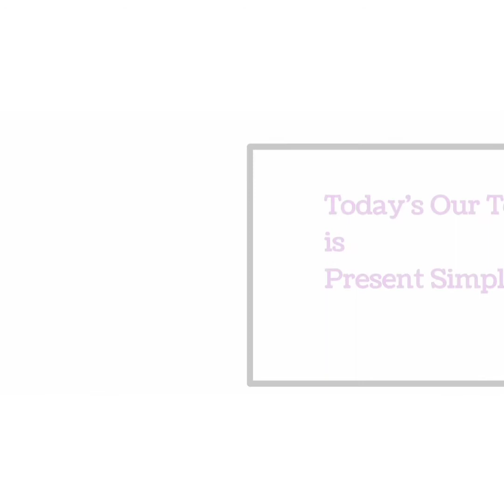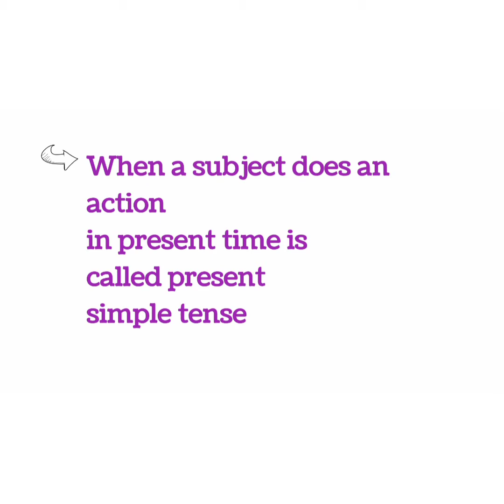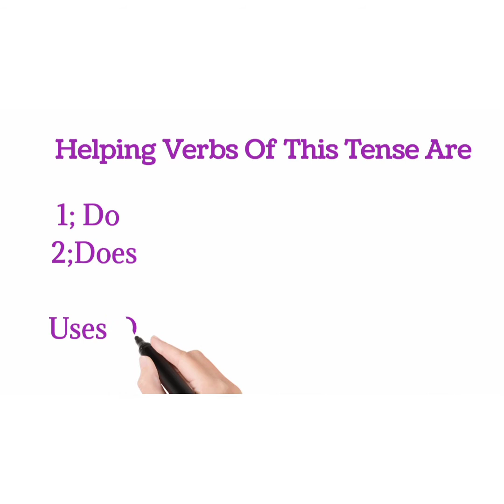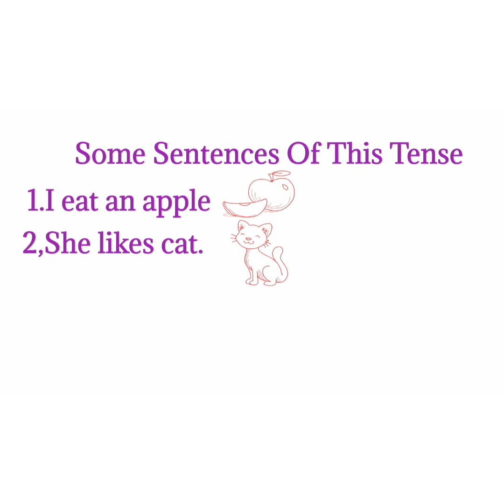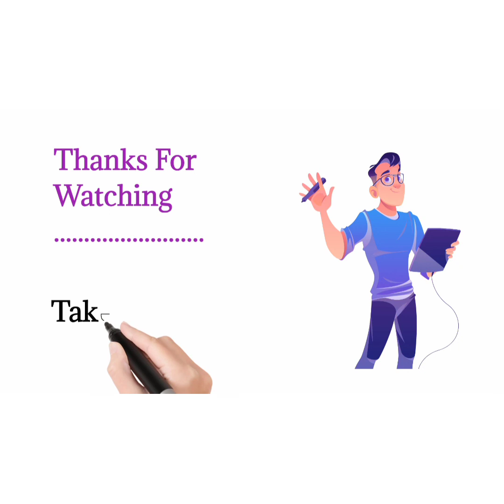Present Simple Tense In Simple and Easy way By Study Master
.Assalam U Alikam DeaR Viewers.

Please Help me to Grow and I help you to learn English.
Learning is a lifelong process and having the best and positive attitude towards learning can have great impact on what will you achieve in Life. Nobody plains to fail and Nobody Fails in life, Failure is the first step of Success,
English learning is so simple process just in this process you all have to make a strong concentration towards English.
If you really want to speak English then practice it at home and try to understand English language.

👉 You will learn English if you will be connected with me.
👉 In this channel you will learn English in simple and easy method.
👉 English grammer is so simple and Every body can understand.